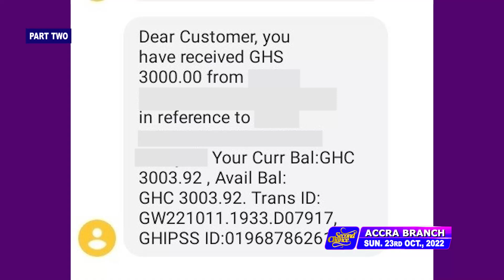MIND BLOWING TESTIMONIES (VOL 575) | 23rd Oct, 2022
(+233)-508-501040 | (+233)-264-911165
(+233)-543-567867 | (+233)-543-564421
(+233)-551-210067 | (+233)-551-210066